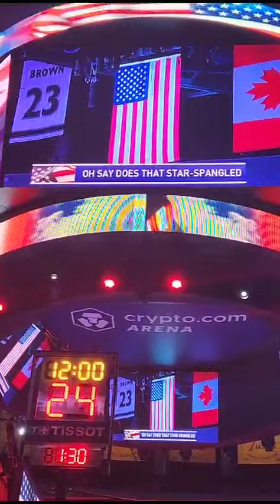Crystal Starr National Anthem Lakers